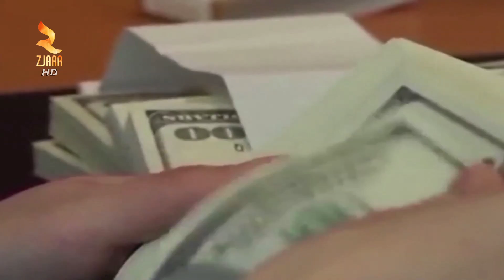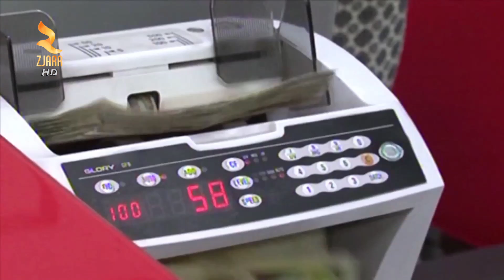360° Gradë -AHMETAJ RRITEN PAGAT 10% PËR ADMINISTRATËN,MJEKËT,MËSUESIT